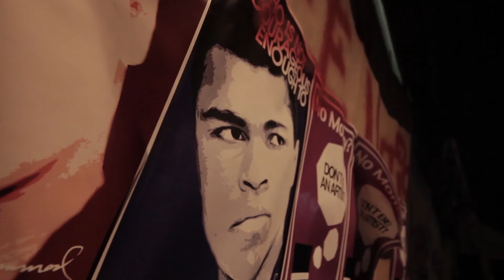The Bday (Behind the scenes)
Un detras de camaras de la produccion que se llevo acabo esta pasada semana con mis compañeros de la escuela Universidad Latinoamericana de Artes.